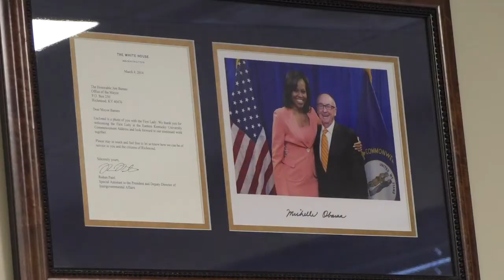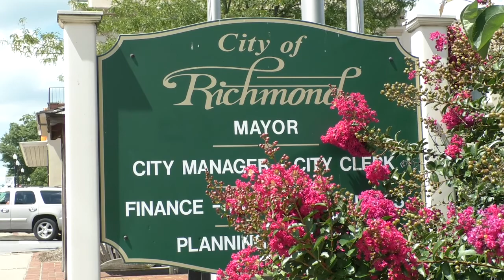mayor jim barnes